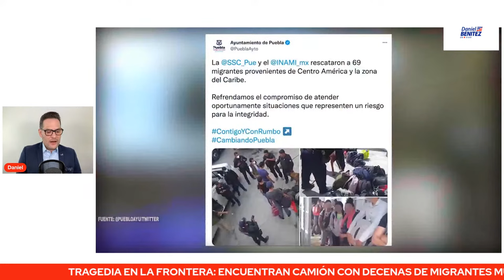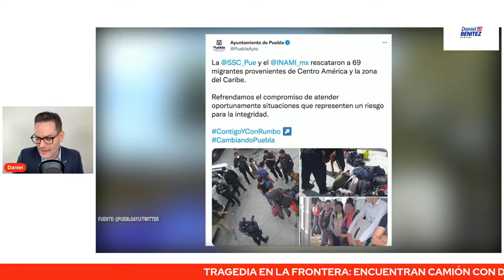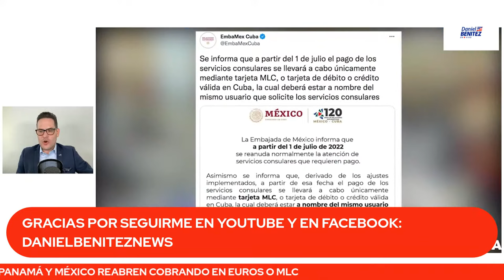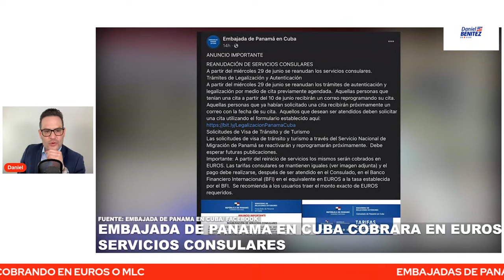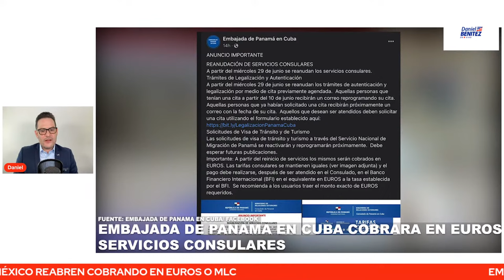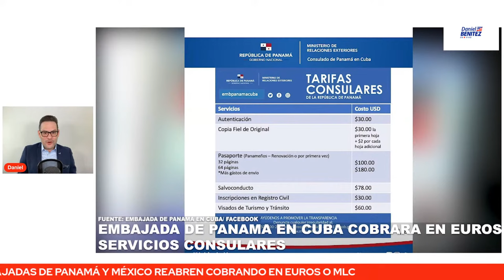TRAGEDIA LA FRONTERA:DECENAS DE MIGRANTES MUERTOS, EMBAJADAS REABREN EN CUBA COBRANDO EN MLC O EUROS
TRAGEDIA EN LA FRONTERA: DECENAS DE MIGRANTES MUERTOS, EMBAJADAS DE MÉXICO Y PANAMÁ REABREN EN CUBA COBRANDO EN EUROS O MLC